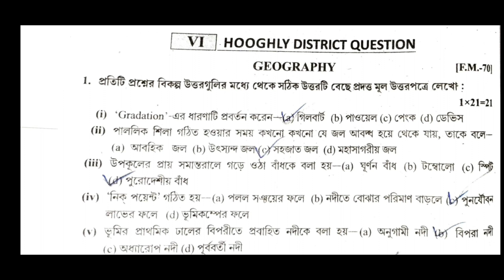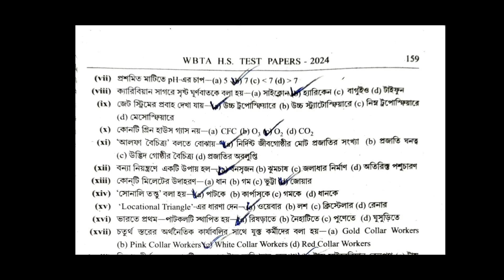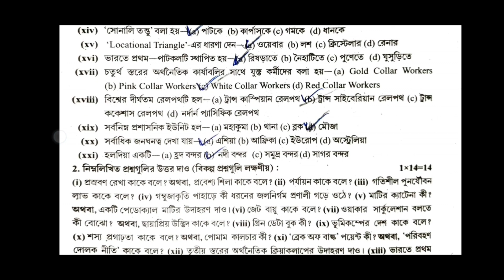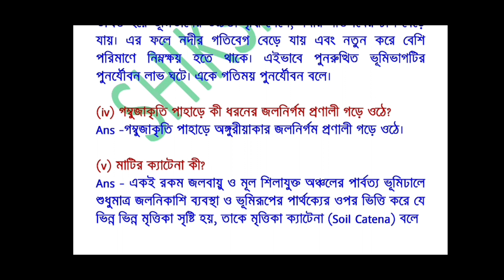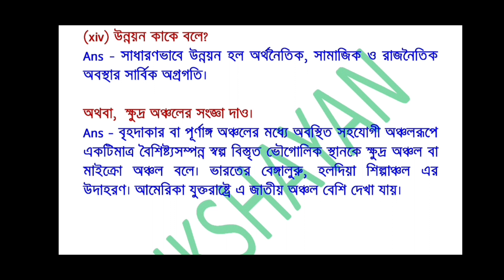Class 12 WBTA 2024 ll Geography MCQ & SAQ Answer ll set 6, page 158 ll